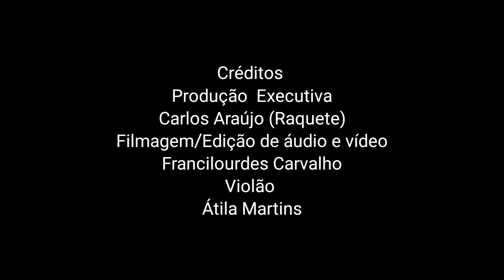Jorge do Fusa - Aníbal Augusto Sardinha 1915 – 1955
O  Projeto Sesc Musicar Virtual propõe apresentar vídeos didáticos para os diversos públicos com a produção dos instrutores de música do Sesc-MA. O cenário atual tem impactado a produção artística e tem afetado de forma relevante os projetos que envolvem a música. Em consequência da pandemia o projeto Sesc Musicar, que atende aproximadamente 200 crianças e adolescentes, teve suas atividades interrompidas. É neste contexto que a equipe de instrutores juntamente com o técnico de música apresenta este trabalho artístico musical como forma de amenizar o tempo de isolamento.

No primeiro vídeo desta série musical teremos a apresentação do violonista Átila Martins interpretando Jorge do Fusa, uma peça composta por Aníbal Augusto Sardinha que faz parte do repertório do violão brasileiro.

Átila Pereira Martins é instrutor de violão do Sesc Musicar, técnico em violão pela escola de música do estado do Maranhão, licenciado em música pela Universidade Federal do Maranhão-UFMA e especialista em educação musical pela Claretiano Centro Universidade. Atuou como violonista da orquestra maranhense de violões e em diversos grupos locais.

Sinopse:

Jorge do Fusa é uma peça composta por Aníbal Augusto Sardinha mais conhecido por Garoto, essa obra faz parte do repertório do violão brasileiro e além de ser tocada de forma instrumental no violão como foi composta por garoto, também possui uma letra, que foi escrita quando garoto ainda era vivo, em parceria com Mário Albanese. Para a versão cantada da música, deram o nome de “Amor Indiferença”.
 O próprio Albanese tem muitas histórias curiosas de sua amizade com Garoto e escreveu parte delas em seu livro “Garoto – O Gênio das Cordas”, lançado pela Editora SESI.” – 2014

Créditos:
Produção Executiva: Carlos Araújo – Técnico de Cultura do Sesc/MA
Edição de Áudio e Vídeo: Francilourdes Carvalho
Violão: Átila Martins
Classificação: Livre